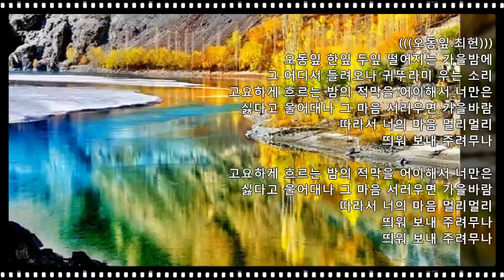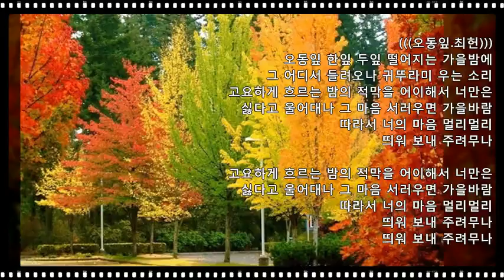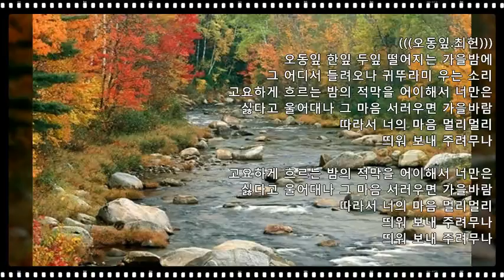~~~오동잎. 최헌*전자색소폰*쟈니정(정용택)연주*신은혜색소폰~~~